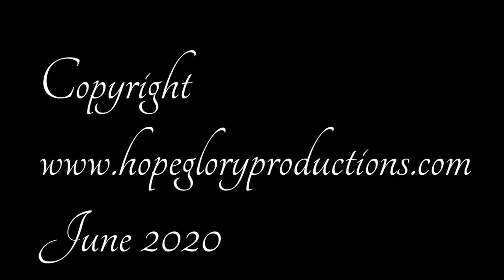Messengers of Light Kai Ashley Kai tells us about how she ended Self Sabotage and moved on.